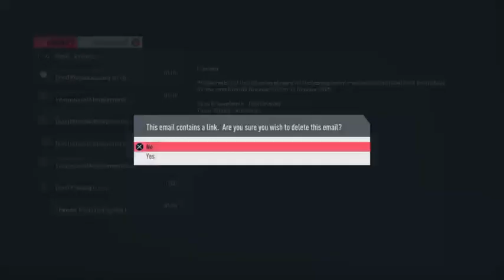FIFA 20 - Hull city career mode S4E2